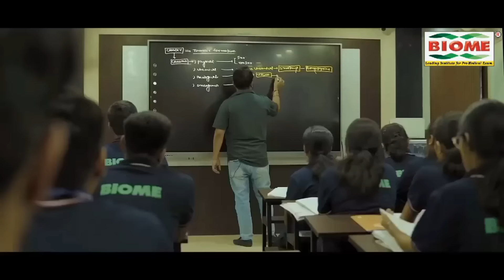Giridih में कौन मरेगा बाजी? CP Chaudhary, Mathura Mahto याJayram Mahto; सुनिए शहर की पब्लिक को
गिरिडीह में कौन मरेगा बाजी? सीपी चौधरी, मथुरा महतो या जयराम महतो; सुनिए शहर की पब्लिक को